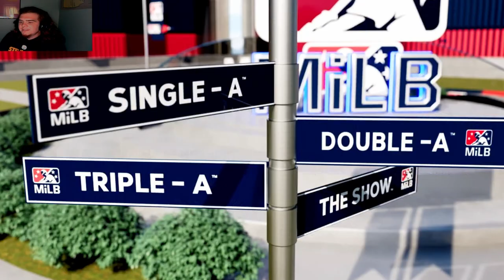Road to the Show 23 Season 1 Ep. 1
First intro to road to the show 23. Its draft day baby lets gooooo!!!